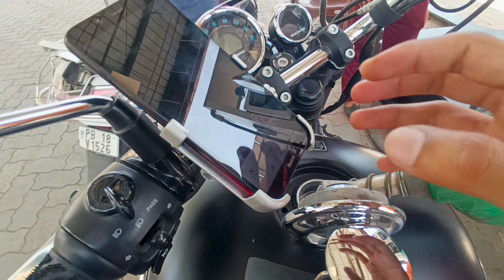Bahot Suna Tha Iske Baare Me | Mini Goa Pathankot | Prabh Darewali Vlogs